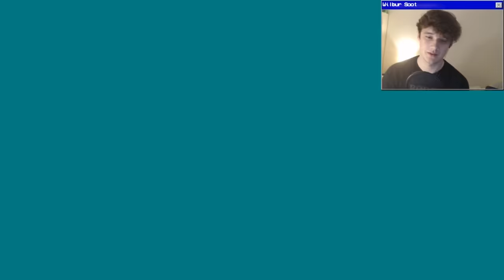Minecraft, but Lava Rises Every Minute (ft. Jschlatt)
I played Minecraft with Jschlatt, every minute lava rises by one block. I spend most of it anxious.

Edited: Yours truly